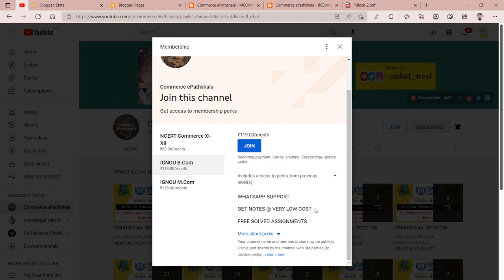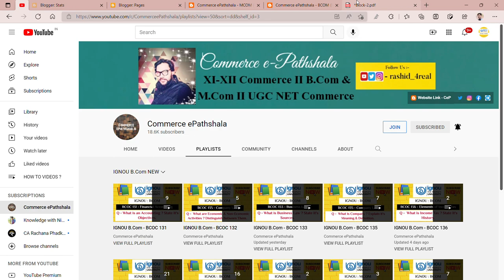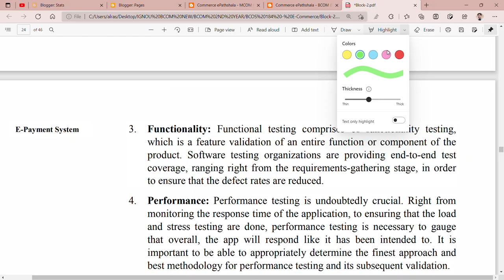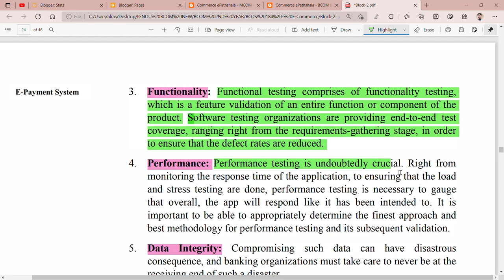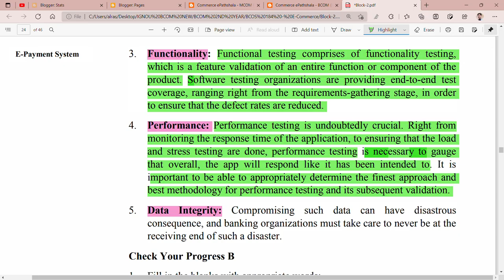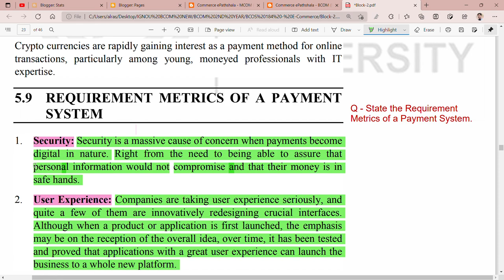IGNOU : BCOM: BCOS : Q - STATE THE REQUIEMENT METRICS OF A PAYMENT SYSTEM.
Commerce ePathshala